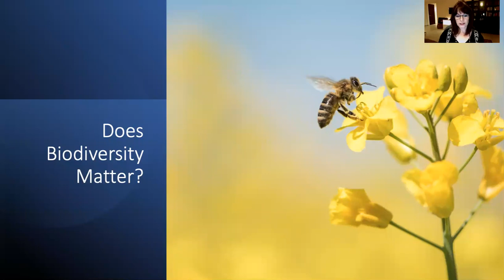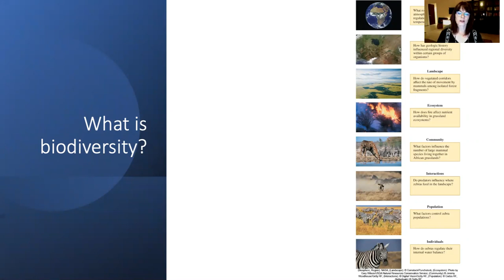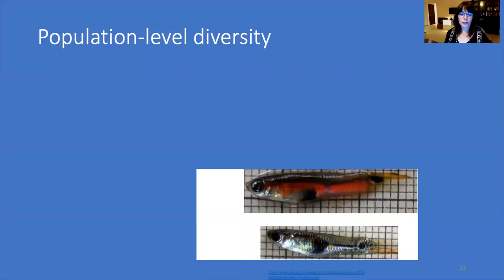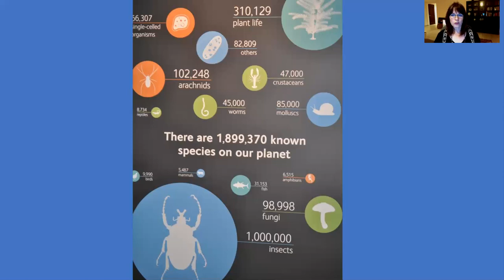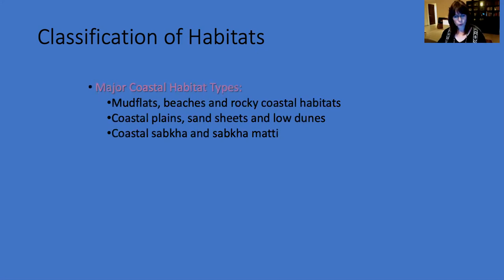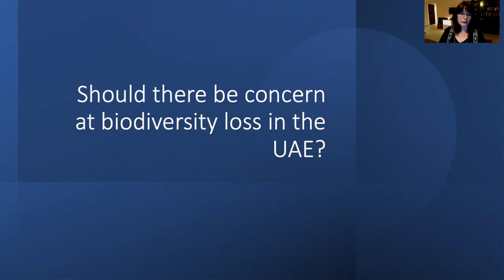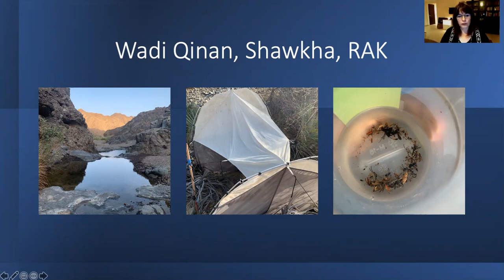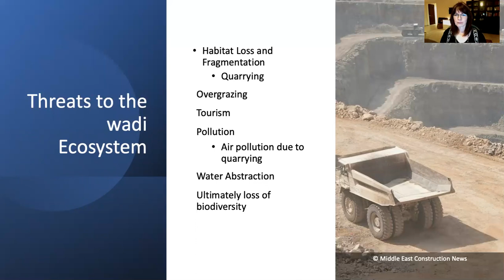Does Biodiversity Matter? Emirates Natural Group, annual general meeting. by Dr. Brigitte Howarth